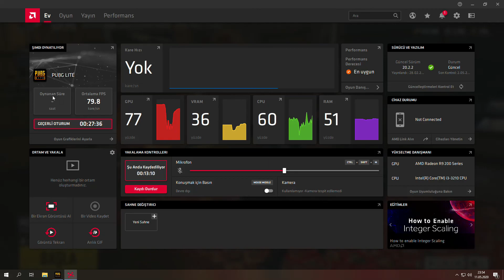PUBG LITE HİLE CİYE DENK GELDİK ADAM FLASH OLMUŞ ARABAYLA YARIŞIYORDU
Pubg lıte oynarken hile ciye denk geldik  pubg mobile  da çoğalan bu arkadaşlar şimdide pubg lite kısmında mantar gibi çoğalmışlar adam resmen ışınlanıyordu flash gibiydi önünden ateş edip  hemen rakibin arkasına geçip  onları gafil avladı ben üstüme düşeni yaptım rapor ederek bamlanması için elimden geleni yaptım arkadaşlar izlerken bile en ufak zevk alamadım oynayan bu arkadaş  nasıl zevk aldı anlamadım VİDEO KESİNLİKLE HIZLI ÇEKİM DEĞİL